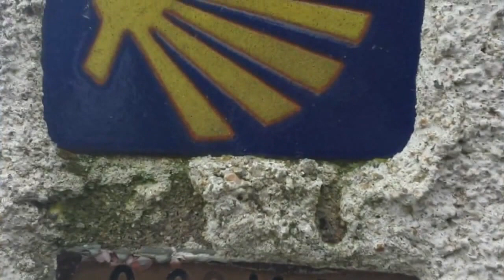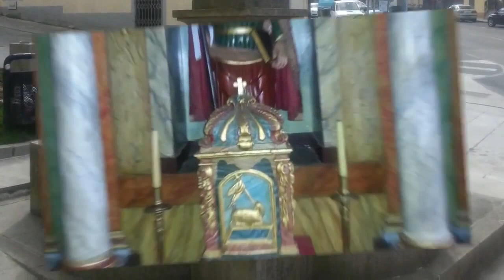Le gite del Luzzago 14-15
Video con le immagini delle gite delle classi nell'anno scolastico 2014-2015 (video realizzato dallo studente Lorenzo Albertini)